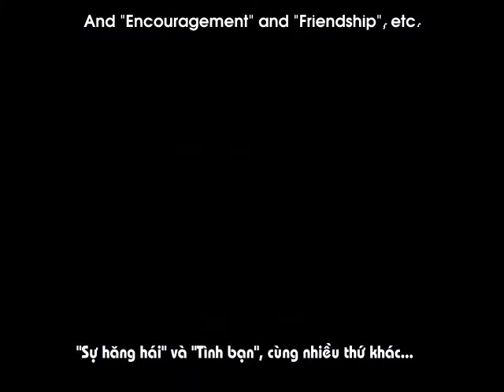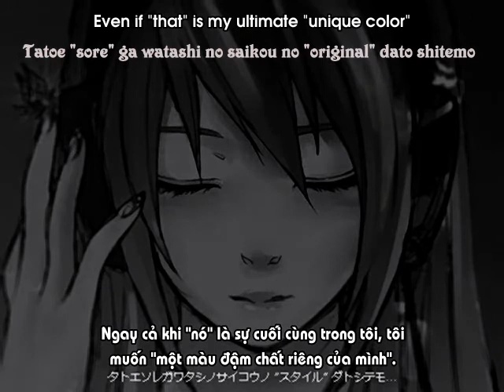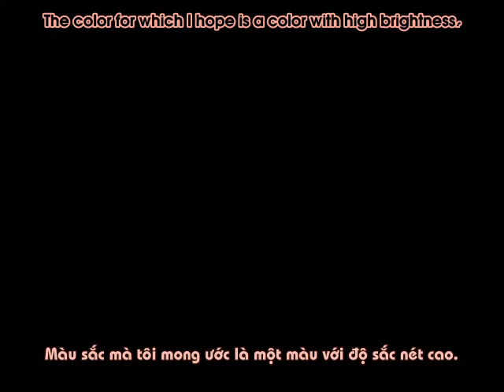[VIỆT SUB] DYE - Luka English [AVTechNO]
Nhìn cách edit trẻ con thế này nhớ lại ngày xưa ghê. *tui từ tương lai cho biết*

»Tên bài hát: 巡音ルカオリジナル DYE
»Vocaloid: Megurine Luka [code 03]